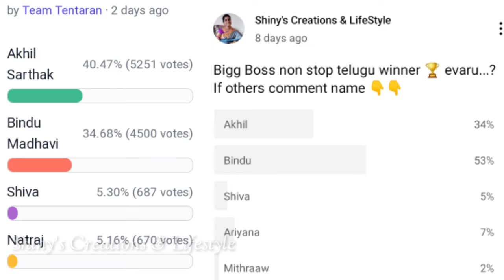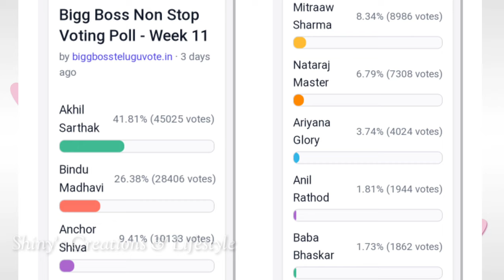Bigg Boss non stop 11th week voting results | Biggboss ott telugu 11th week voting polls | BB Promo